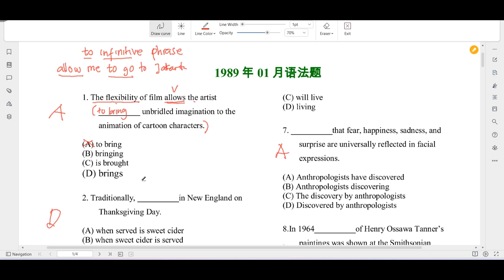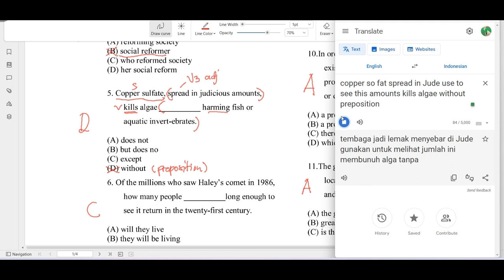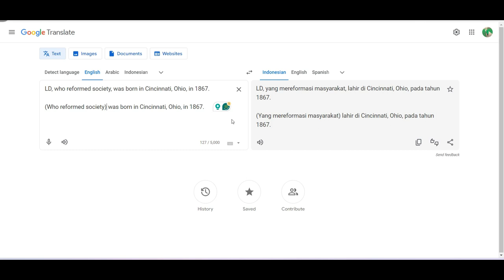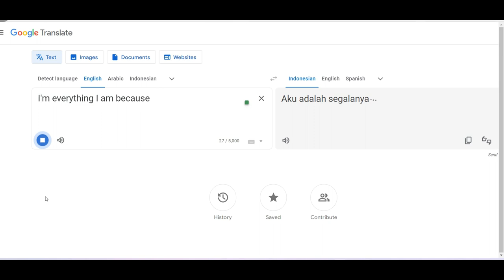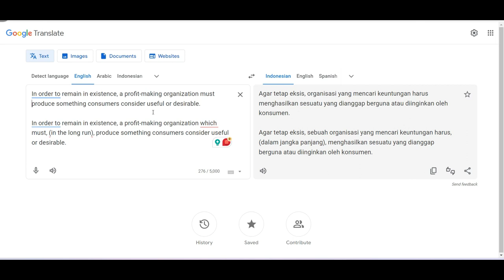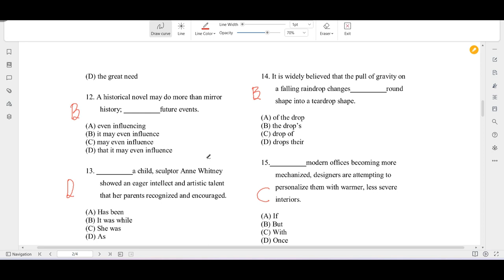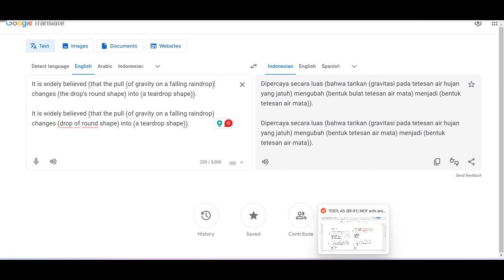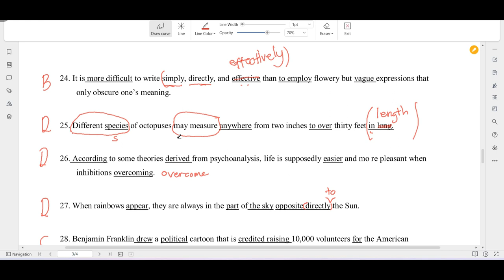BAHAS SOAL TOEFL || Exercise 89-01 || Structure Class A05